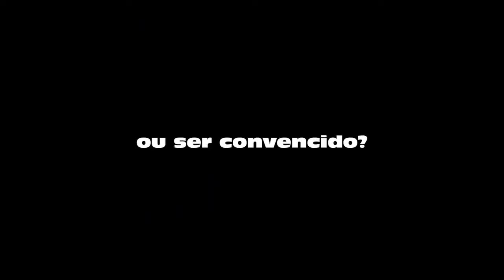Trailer Original – O Debate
O Debate
(O Debate)

Elenco: Débora Bloch, Paulo Betti, Luisa Arraes, Caio Blat.
Diretor: Caio Blat

Paula e Marcos acabaram de se separar depois de 20 anos juntos. Ele é editor-chefe de um telejornal e ela uma apresentadora de televisão. Eles têm opiniões divergentes, mas continuam amigos e parceiros de trabalho. Mas apesar disso, o relacionamento de respeito entre eles não impedem que eles tenham visões distintas sobre como devem conduzir a edição dos melhores momentos do debate que a TV vai exibir - e que pode interferir na escolha de centenas de milhares de eleitores indecisos.

Estreia em 25 de Agosto de 2022.

© copyright - Paris Filmes